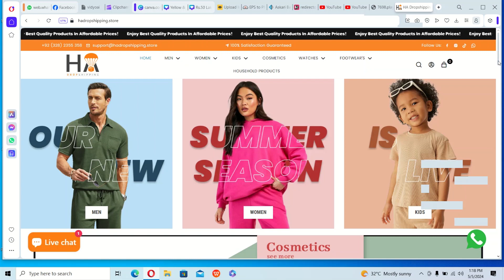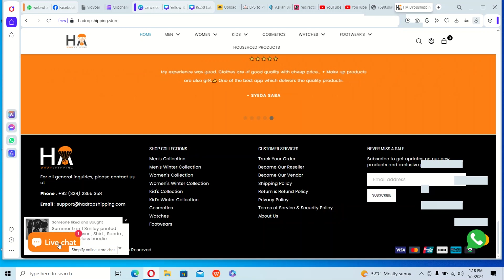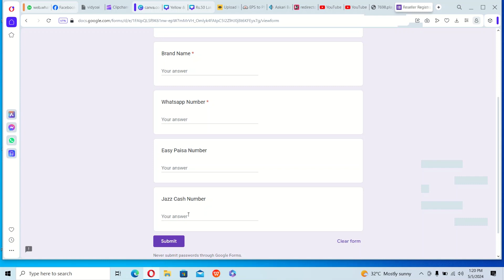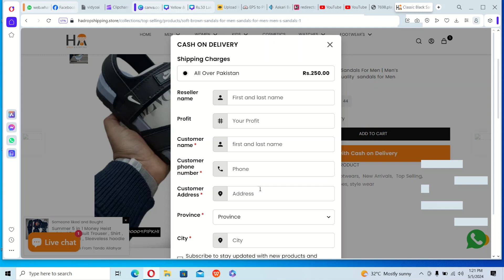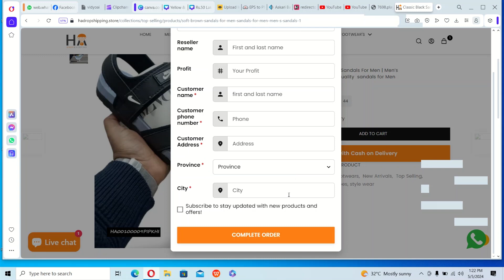Local Dropshipping Wholesale New Website In Pakistan | Start Your Own Business without Investment